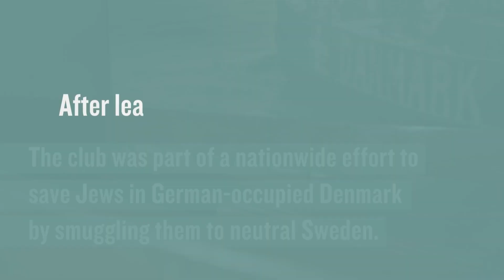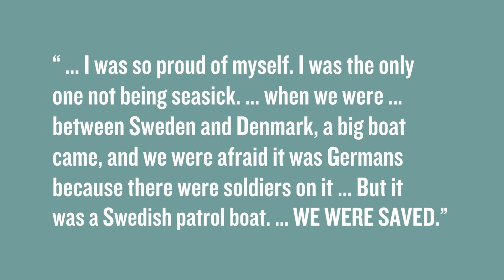Holocaust Artifacts Unpacked: The Motorboat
After learning the Nazis planned to round up and deport Jews in early October 1943, the Danes acted quickly.

Jews went into hiding then were taken to fishing ports for transport to safety. In just over three weeks, the Danish resistance and others ferried more than 7,000 Jews to Sweden.

Learn about one motorboat that transported hundreds of Jews to safety.